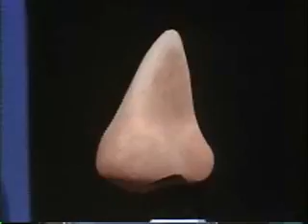Sesame Street - What's My Part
From 1970.When Guy Smiley got his current name.